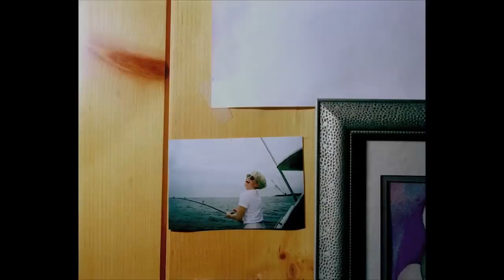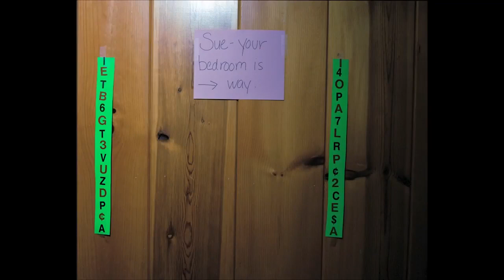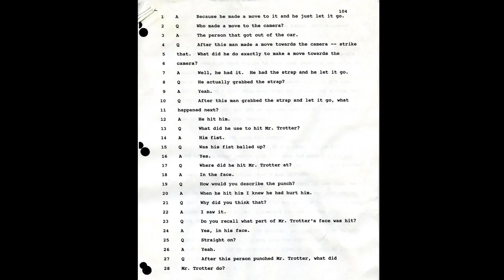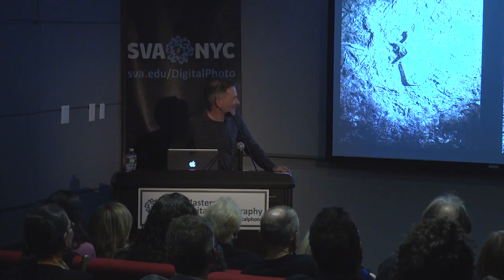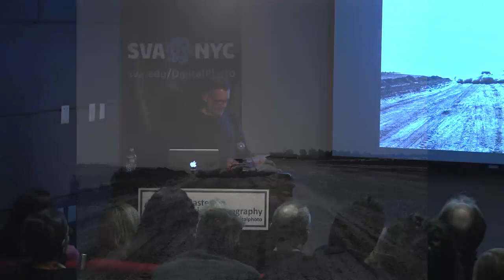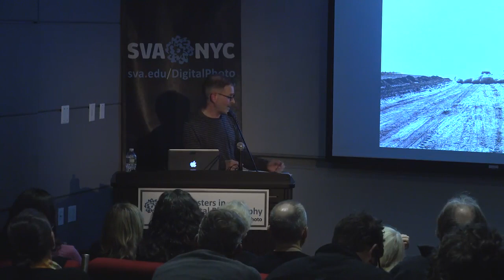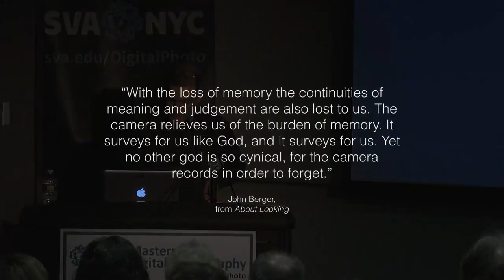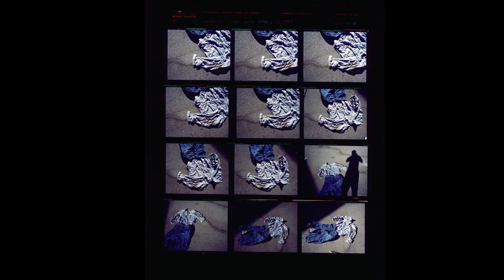John Trotter Photojournalist - The Best Documentary Ever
Since 2001, photojournalist John Trotter has been photographing the consequences of the sweeping human alteration of the Colorado River, in the .

Video produced by David Rees, University of Missouri School of Journalism About the Exhibit: Major works by 21 photojournalists exploring major tragedy, from .

When our friends John Primer and Bob Corritore stopped by the Blues Radio International mobile recording space at the 2017 Blues Music Awards in Memphis .

Using her camera to ask and answer questions, Jennifer McClure is a fine art and documentary photographer based in New York City. Best known for her .